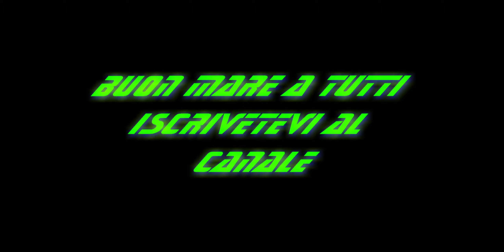UNBOXING PESCALOCCASIONE mulinello shimano, galleggianti, colla bigattini, piombini , piatto kolpo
Prodotti per Bolognese
Mascot Tubertini
Mascot colmic
Lenza madre
Filo per spallinate
Filo per Terminali maver
No nodo
setaccio bigattini
Avvolgi lenza
Shimano Sahara
Shimano Sedona

Prodotti per riprese
Insta 360 X3
Stick 3MT
Supporto collo